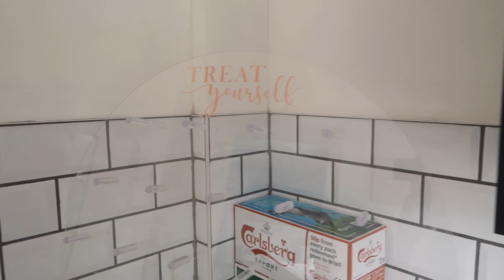THROWING MY MAM A SURPRISE 50TH BIRTHDAY PARTY....SHE HAD NO IDEA!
Demi Donnelly
Wallsend
NE28 7AT

FAQ’s –